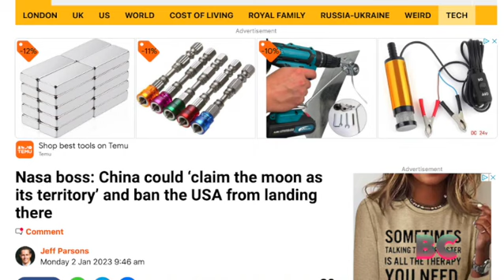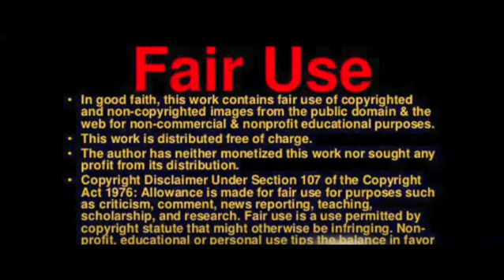NASA: China could ‘claim the moon as its territory’ and ban the USA from landing there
The head of Nasa is worried China may claim the moon as its own territory – and prevent the US from landing there again.

‘It is a fact: we’re in a space race,’ the current Nasa Administrator, Bill Nelson, said in an interview.

‘And it is true that we better watch out that they [China] don’t get to a place on the moon under the guise of scientific research.